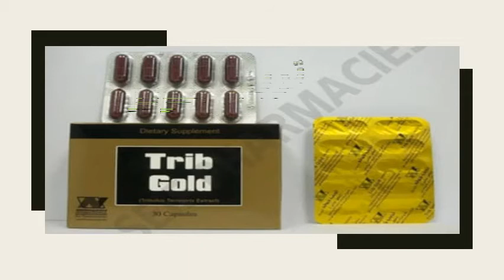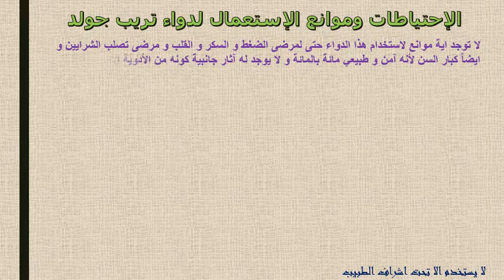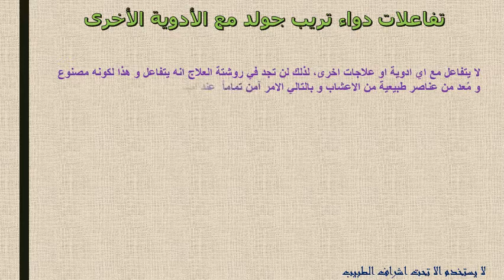كل ما تريد ان تعرفه عن اقراص تريب جولد لتحسين الرغبة الجنسية Trib Gold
تريب جولد لتحسين الرغبة الجنسية Trib Gold دواعى الاستخدام واثارة الجانبية  يعتبر تريب جولد من أكثر أدوية الضعف والبرود الجنسي أمانا حيث أنه لا يمثل مشكلة لدى مرضى السكر والضغط وتصلب الشرايين ومن أهم استعمالاته يعمل على زيادة مستوى هرمون التستستيرون في الدم وبالتالي زيادة الرغبة الجنسية ومعالجة الضعف الجنسي وإظهار الصفات الذكورية.

متى يبدأ مفعول تريب جولد؟
الاثار الجانبية واضرار تريب جولد Trib Gold
الإحتياطات وموانع استعمال تريب جولد Trib Gold
دواعي استعمال تريب جولد  Trib Gold